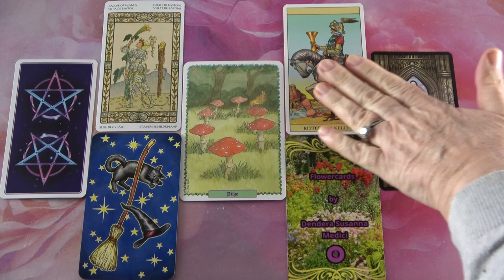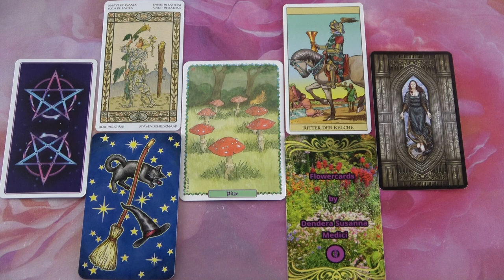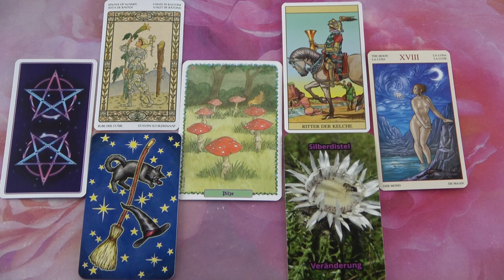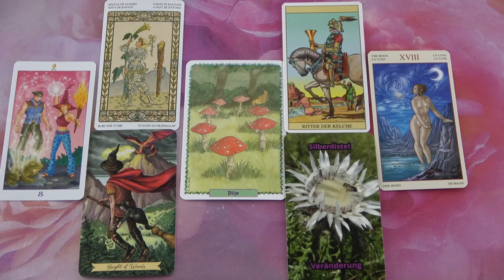Ő MOST kimutatja neked az érzelmeit!💖Szerelmi Jóslás